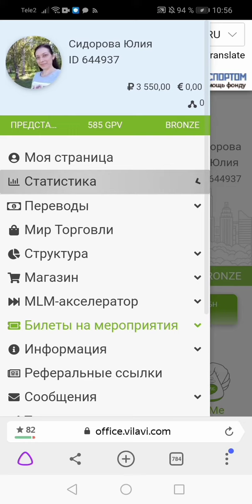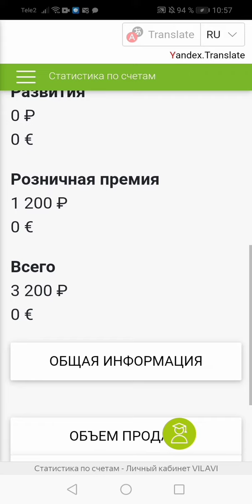Мой доход за 1,5 месяца в компании Вилави.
Мой доход за первые месяцы в компании Вилави с командой